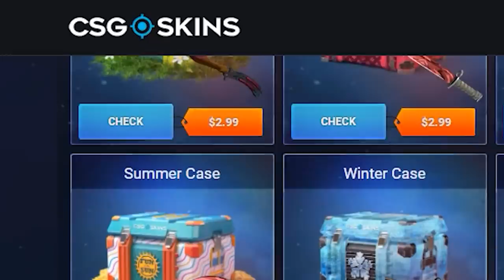SPASTİK TAKIM İNTİKAMINI ALDI !!!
Merhaba arkadaşlar bugün spastik takımın 2. Maçıyla beraberiz, önceki maçta kaybetmiştik ama bu maç en ağır intikamımızı aldık. Bu tarz videolarının gelmesi için takip etmeyi ve yorum yapmayı unutmayın.
Videonun devamı için beğenmeyi unutmayın !!